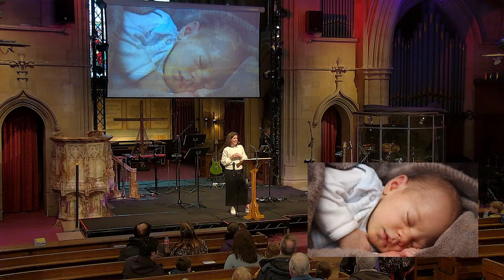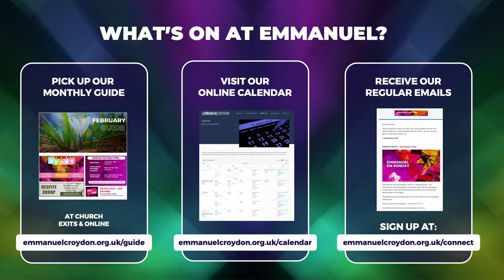Emmanuel On Sunday - 17th March 2024 - 10:00am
Sunday at 10am

Catch up on previous sermons!